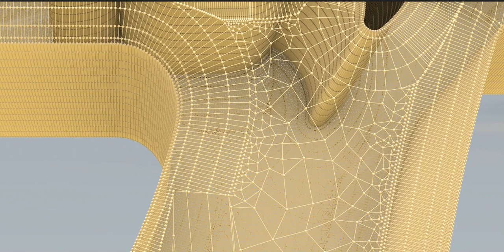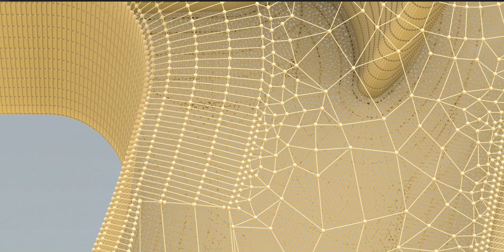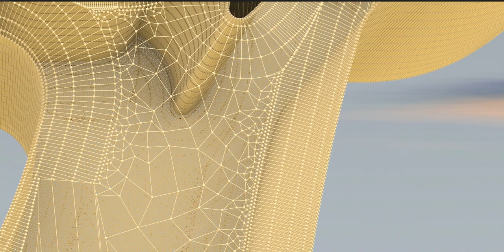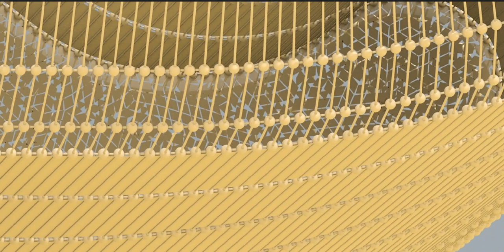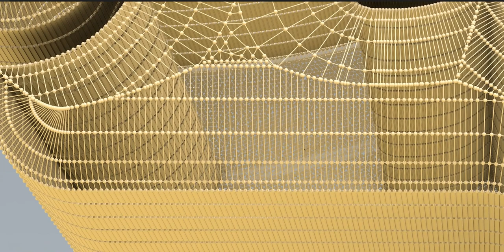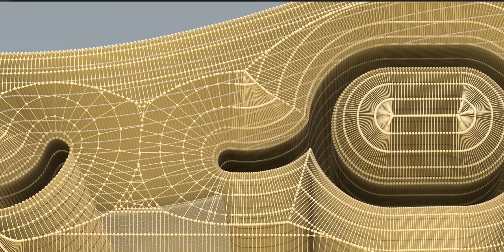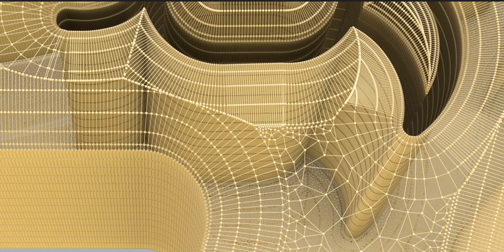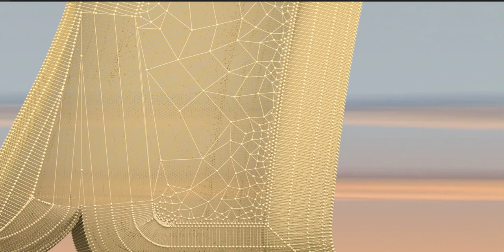The Maya civilization existed from antiquity to the early modern period.